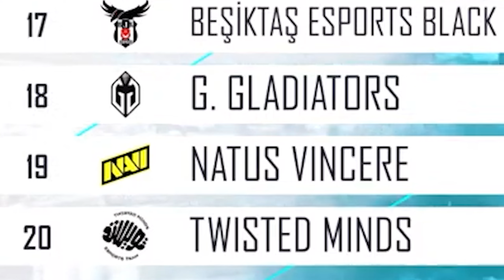😱 NAVI против VIRTUS.PRO на PMSL 2024 PUBG MOBILE! ТУРНИР НА $50,000 РУБЛЕЙ! ЛУЧШАЯ КОМАНДА В ТДМ?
BIGPLAY.GG — это турнирная платформа для киберспорстменов и фанатов мобильных игр. На BIGPLAY.GG ты сможешь найти еженедельные фасткапы и турниры на большой призовой фонд, ивенты для профессионалов и любителей. Трансляции турниров с участием EU команд и многое другое.